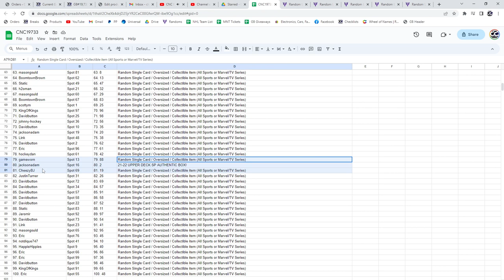20-21 Upper Deck Extended Hockey Case Chancer Break - CNC GB #19,733